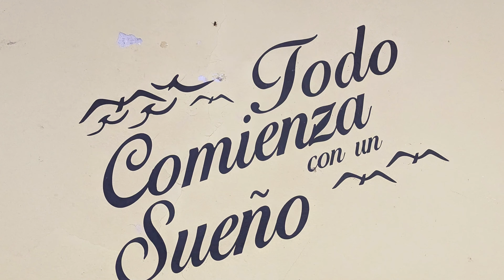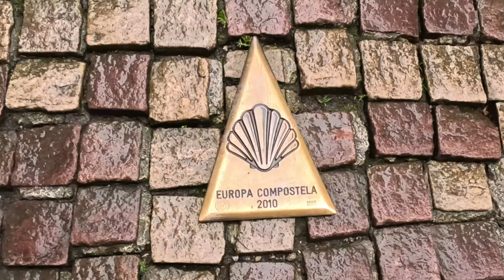Start of my 5 Caminos from SJPDP-1500 KMS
0:00 Intro
1:04 trip to Andalucia for Easter celebrations
3:11 back in Madrid for Easter celebrations
4:16 packed  & ready to head off to Pamplona
5:20 Pamplona
6:20 SJPDP
Music from Uppbeat
A special thanks to Robert a witty mad cap Scotsman that I met on the Camino Frances for his drone footage, his YouTube channel France to Santiago for the Beatson Cancer Charity  @robmaco
I have done nine Caminos in the past the most recent only last August of 2023 from SJPDP. I am an off track hiker from Australia who was born in Spain and my family migrated to Australia in 1962 when I was nine years old and I visit Spain almost yearly to visit my mum who is 94 and my sister who lives outside of Madrid. I do Caminos to reconnect with my country of birth and to bring another dimension to the hard risky bushwalking activities where I enter extremely hard to access areas and as I found out in late January harder to get out as when exiting a gorge I dislocated my right shoulder and as I clung to the cliff face my companions tied a rope around my waist then hauled me up to the tops.
 After my eighth and ninth Caminos last August I planned in November to do four consecutive Caminos all the cardinal points to enter Santiago. Beginning in SJPDP, the Camino Frances from the east, Finisterre, Muxia from the west, Camino Ingles from Ferrol from the North and from Ponferrada the Camino de Invierno that joins the Camino Sanabres from the south, forming a perfect cross.
After my near death experience trying to exit the gorge I had the painful recuperation period of trying to gain some feeling in my right shoulder (normally the recuperation is between four to six months) and after having an arm in a sling for three weeks in February I only had five weeks to regain my fitness levels and build some strength in my right shoulder. I knew that it seemed like an impossible task to be able to carry anything more then a two kg daypack and have my larger 40 lt backpack sent by courier on a daily basis and even then I experienced strong sharp pain on my shoulder blade every fifty minutes or so that forced me to stop, rest and compose myself.
All thoughts of four consecutive Caminos gone totally from my mind as I arrived in SJPDP, it seemed surreal that I was only here last August. This video is the start of this adventure and the many challenges and great moments shared with many people from all over the world. The title says five consecutive Caminos yet the plan was four so come with me to find out how it came about to do 1500 kms beginning with such difficult circumstances. Thank You and Buen Camino